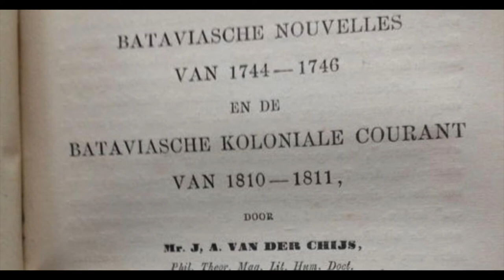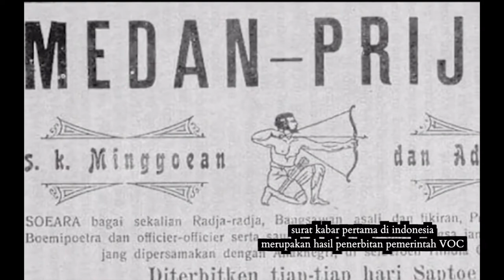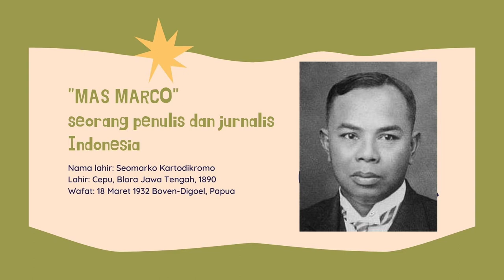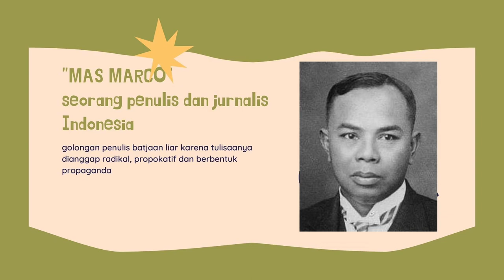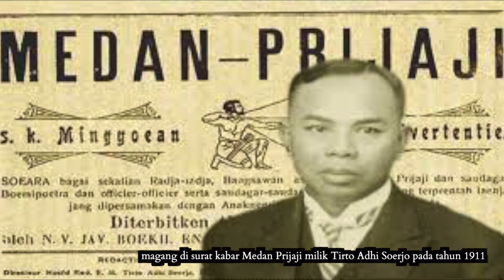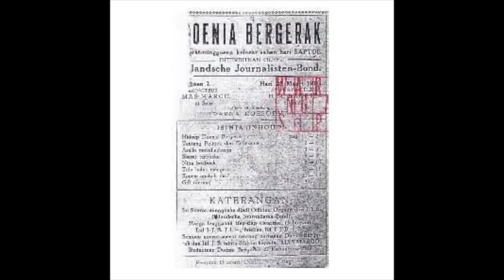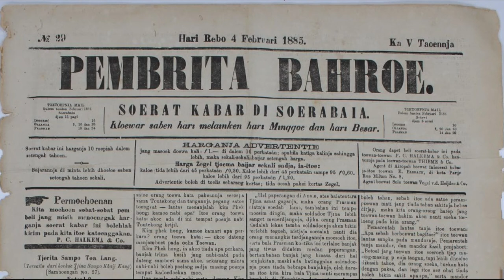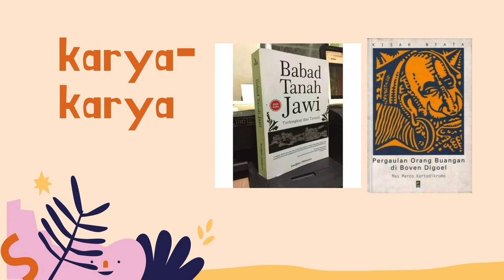MARCO KARTODIKROMO DALAM PERS INDONESIA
Tugas HUBIB A - Kelompok 8

Video ini menceritakan kehidupan Marco Kartodikromo dalam pers Indonesia serta aspek yang timbul dan perannya pada zaman kolonial.